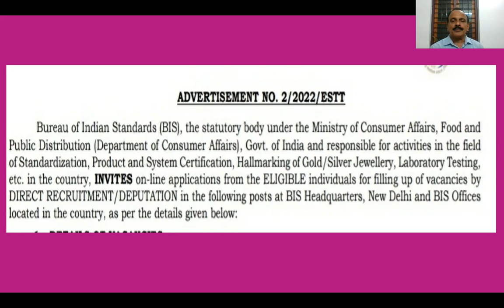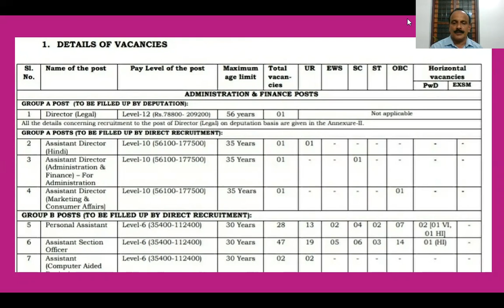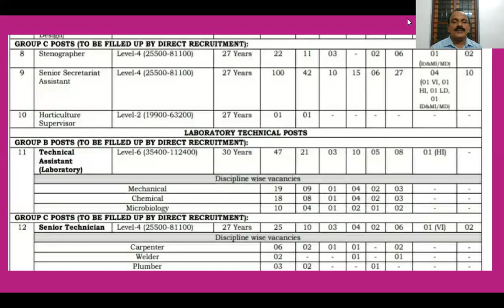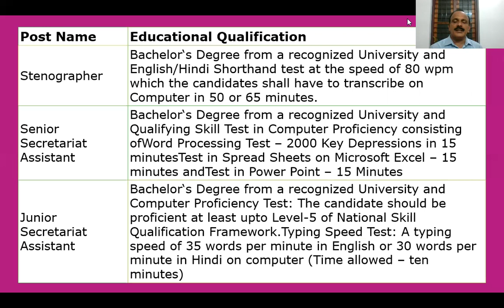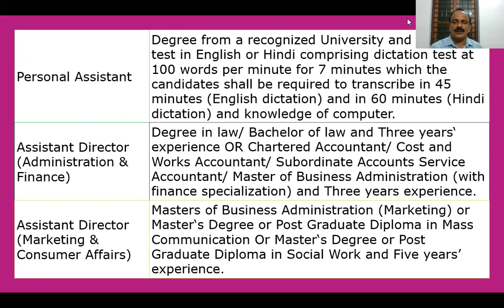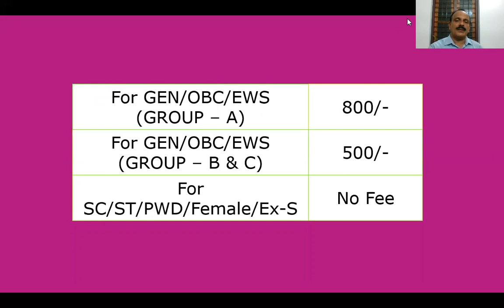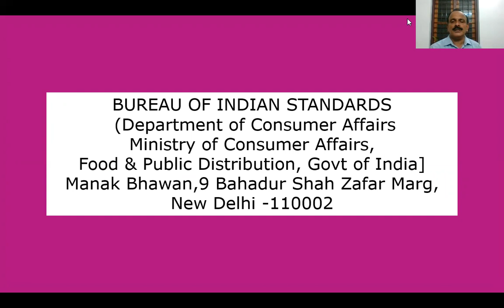BIS Recruitment 2022 - Bureau of Indian Standards-ൽ 336 ഒഴിവുകൾ , Apply Online before 8 May 2022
BIS Recruitment 2022 – Apply Online for the  336 Stenographer, Senior Secretariat Assistant, Horticulture Supervisor, Senior Technician & Technical Assistant Vacancies